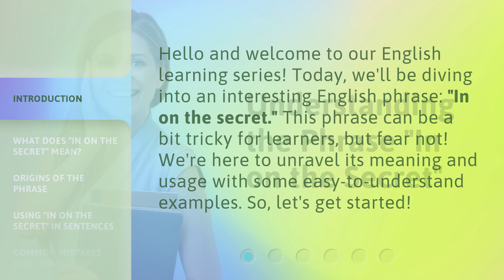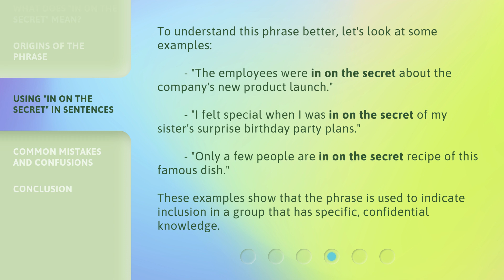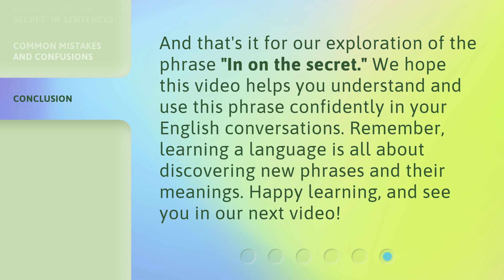Understanding the Phrase "In on the Secret"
Unlocking the Secret: Understanding the Phrase 'In on the Secret' • Discover the true meaning behind the popular phrase 'In on the Secret' and delve into its intriguing origins. Unravel the hidden depths of this expression and gain a deeper understanding of its significance in everyday conversations.

00:00 • Introduction - Understanding the Phrase "In on the Secret"
00:30 • What Does "In on the Secret" Mean?
00:54 • Origins of the Phrase
01:16 • Using "In on the Secret" in Sentences
01:46 • Common Mistakes and Confusions